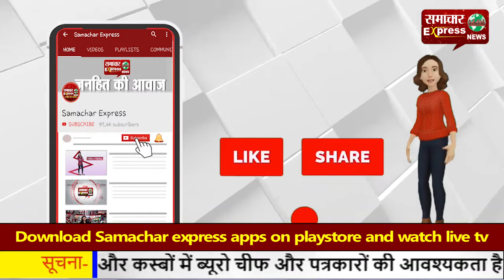दुर्ग भिलाई में डीसी और एसपी ने लगवाया कोरोना का टीका